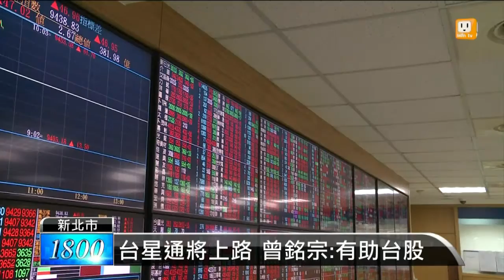【2015.12.26】台星通將上路 曾銘宗:有助台股 -udn tv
雖然今天是週六假日，金管會主委曾銘宗還是沒有放假，出席了期交所捐贈復康巴士的公益活動，談到明年第一季，即將上路的台星通，也就是台灣跟新加坡可以跨國買賣股票，曾銘宗強調，是國際化趨勢，對台股也有幫助，但他也提醒，現行法規對於禁止內線交易規定明確，如果有企業大老不瞭解，會加強宣導。完整內容 , FB , Twitter , G+